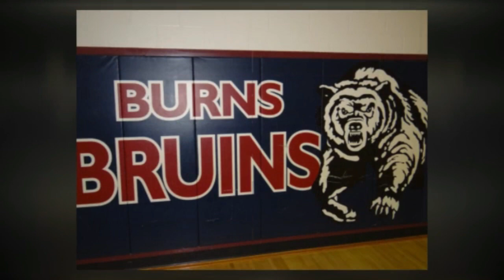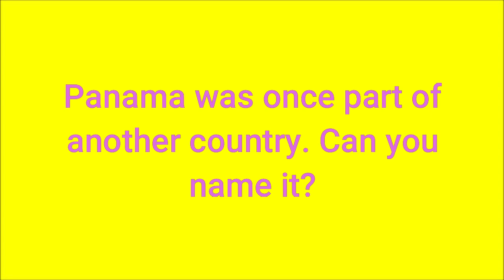BTV 10 8 19